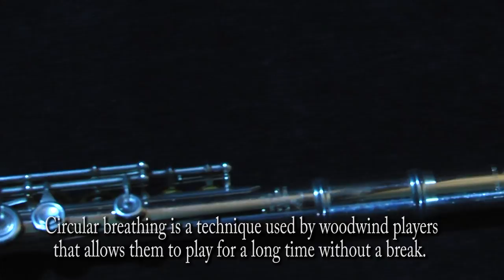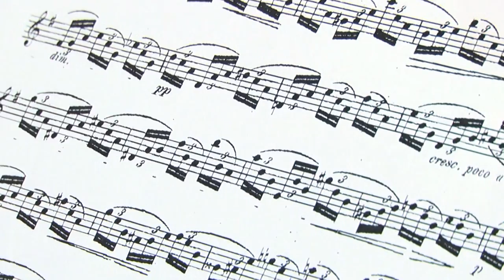Infinity Project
Natalia Jarząbek opanowała technikę oddechu permanentnego, stając się jedną z niewielu flecistek w Polsce i na świecie posiadających tę umiejętność. Umiejętność tą zdobyła dzięki pracy pod kierunkiem prof. Barbary Świątek – Żelaznej podczas studiów na Akademii Muzycznej w Krakowie. Natalia jest w stanie zaczerpnąć oddech permanentny prawie niesłyszalnie i niezauważalnie, czyniąc to w sposób płynny i naturalny. Nagranie zrealizowano w GOKiS Tokarnia